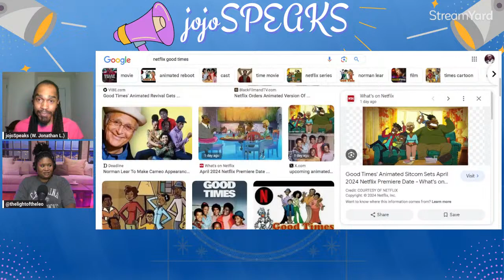JojoSPEAKS HotTopics 3.21.2024 Karen's DUI, Turmp's threat, Quiet on the set, Potomac reunion looks.